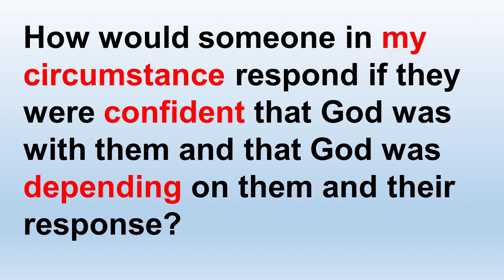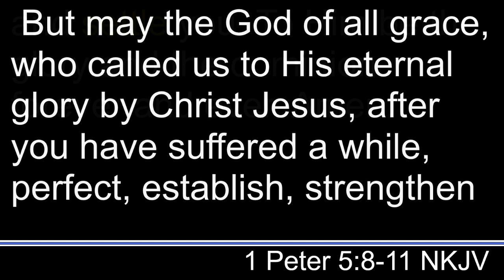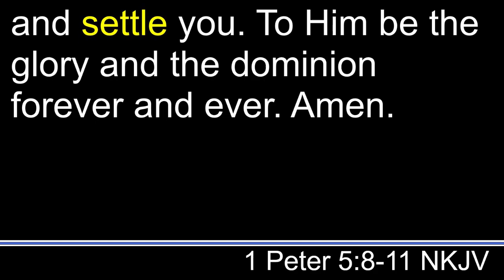Worship Service September 27, 2020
Thanks for joining us for worship.  Experience what God can do when we become the church, together.

SUNDAY MORNING SCHEDULE
8:00am– You early risers can join us for Worship on YouTube
9:45am – Online Children’s Sermon with Rev. Don Shelor on Facebook
10:55am – Join us for Worship on YouTube or FaceBook
11:00am – Join us for Parking Lot church (weather permiting)

WEEKDAYS
Daily Noon Day Devotionals On Facebook
Wednesday Night Bible Study at 7pm on Facebook and YouTube
Other opportunities arise quickly, so check our Facebook or webpage

424 E. Main Street Dublin, VA 24084
Office Hours Are Limited During The Pandemic.